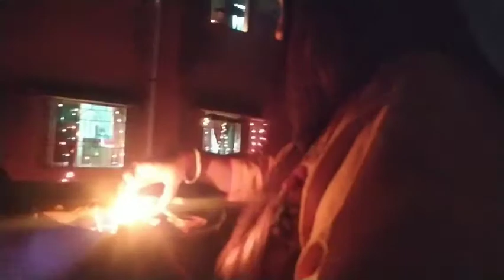ছেলের জন্মদিন পালন সাথে সন্ধ্যার চোদ্দ প্রদীপ..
sokale cheler jonmodin bikele happy diwali